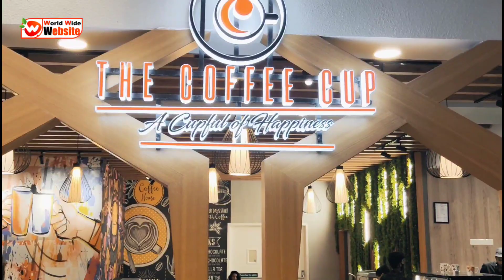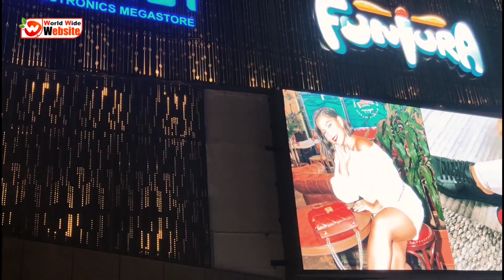Christmas With Lulu Mall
Lulu Mall Bangalore | Lulu Hypermarket Bangalore -

Lulu Mall Bangalore - Lulu Hypermarket Rajajinagar Bangalore:

Kerala and UAE based Lulu Group International has opened  its new shopping center

 Lulu mall and Lulu Hypermarket in Rajajinagar Bangalore. Lulu Mall Bangalore ,

Lulu Hyper market in global malls is now the largest hypermarket in Bangalore, it is occupied in 14 acres of land. Filled with multiple brands inside the mall.

The 'Worldwide Mall' - lulu hypermarket Bangalore at Rajajinagar in Bengaluru, including 8 lakh square feet, isn't possessed by the Lulu  group however it will oversee and work the property.

Lulu mall in Bangalore is the biggest mall in Bangalore and lulu hypermarket in Bangalore is the biggest hypermarket in Bangalore , which is inside lulu mall Bangalore.

Welcome to Lulu Mall Bangalore India. World of Happiness and entertainment. visit the lulu hypermarket in Bangalore lulu mall to see variety of imported and exported food items

lulu mall Bangalore
lulu hypermarket Bangalore
lulu mall Bangalore Rajajinagar
lulu mall
lulu global mall
lulu hypermarket
lulu mall in bangalore
lulu mall bangalore inside